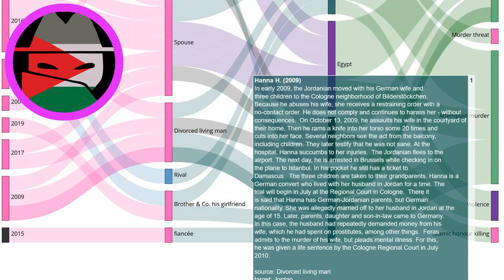Honour killing story: Hanna H. (2009)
Every day a new story about honour killing. Source In early 2009, the Jordanian moved with his German wife and three children to the Cologne neighborhood of Bilderstöckchen. Because he abuses his wife, she receives a restraining order with a no-contact order. He does not comply and continues to harass her - without consequences. On October 13, 2009, he assaults his wife in the courtyard of their home. Then he rams a knife into her torso some 20 times and cuts into her face. Several neighbors see the act from the balcony, including children. They later testify that he was not sane. At the hospital, Hanna succumbs to her injuries. The Jordanian flees to the airport. The next day, he is arrested in Brussels while checking in on the plane to Istanbul. In his pocket he still has a ticket to Damascus. The three children are taken to their grandparents. Hanna is a German convert who lived with her husband in Jordan for a time. The trial will begin in July at the Regional Court in Cologne. There it is said that Hanna has German-Jordanian parents, but German nationality. She was allegedly married off to her husband in Jordan at the age of 15. Later, parents, daughter and son-in-law came to Germany. In this case, the husband had repeatedly demanded money from his wife, which he had spent on prostitutes, among other things. Feras admits to the murder of his wife, but pleads mental illness. For this, he was given a life sentence by the Cologne Regional Court in July 2010.

EN: @HonourKilling
DE: @Ehrenmord
FR: @CrimedHonneur
NL: @OnderzoekEerwraak
PT: @Crimedehonra
NL: @OnderzoekEerwraak
ES: @Crimendehonor
PL: @Zabojstwohonorowe
RU: @убийствочести